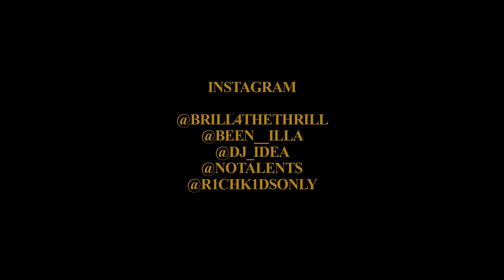Brill 4 the Thrill - Let's Get Some Money (ft. Illa) (Official Video) Shot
Brill 4 the Thrill - "Let's Get Some Money" (ft. Illa)
Produced by: DJ Idea
Shot by: No Talents

Stream “Let’s Get Some Money” by Brill 4 the Thrill

BAG MUSIC 2 OUT NOW!